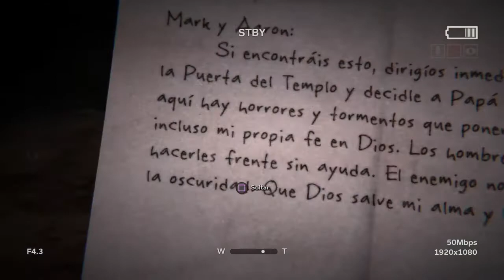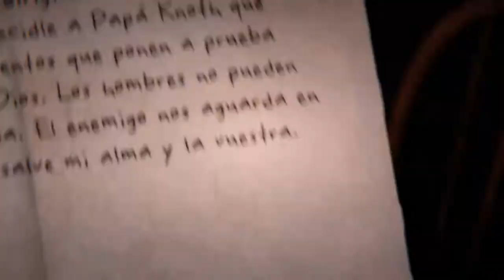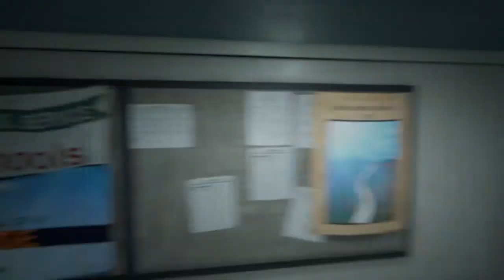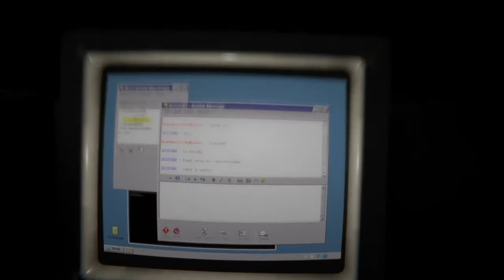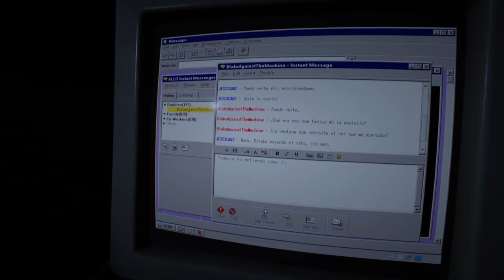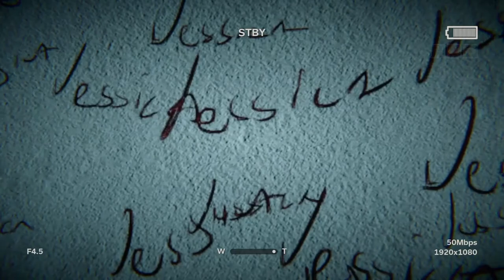OUTLAST 2 #5 | Lluvia de sangre